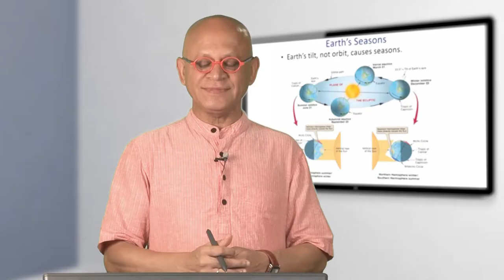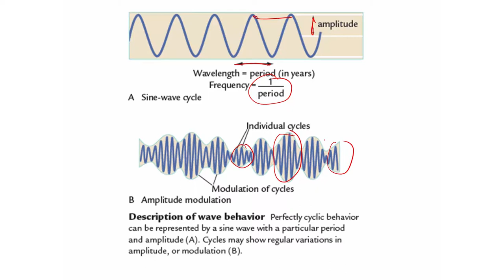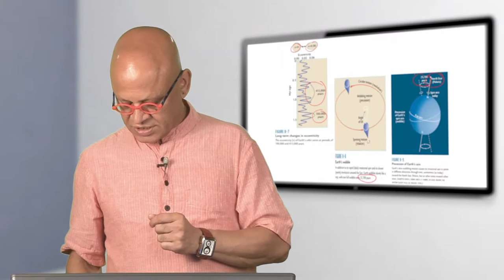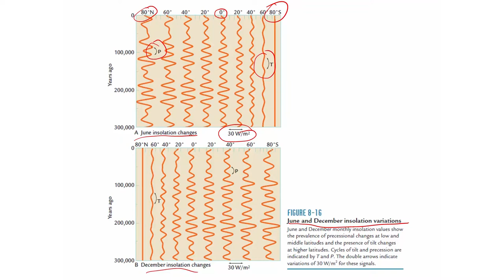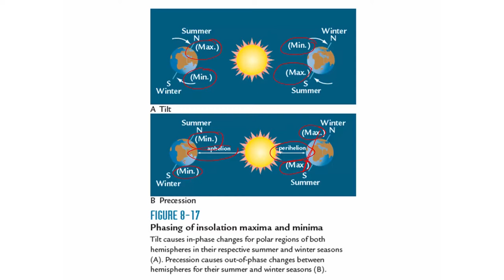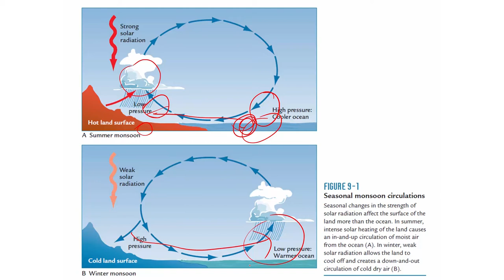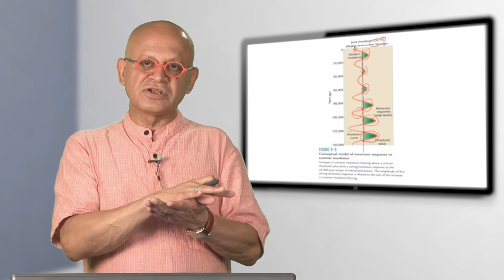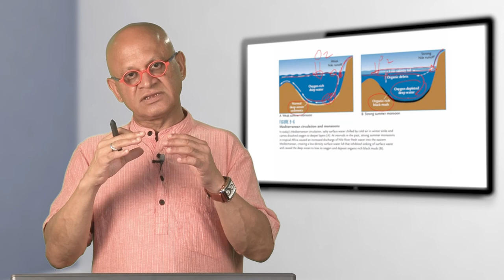W02 C03 P02 L01 Climate Change on Orbital Timescales Lecture 01